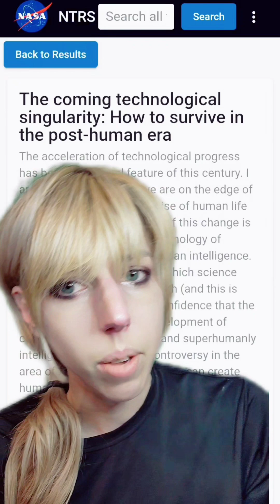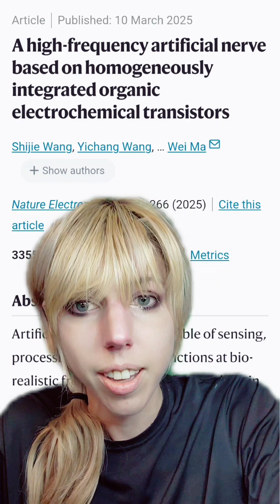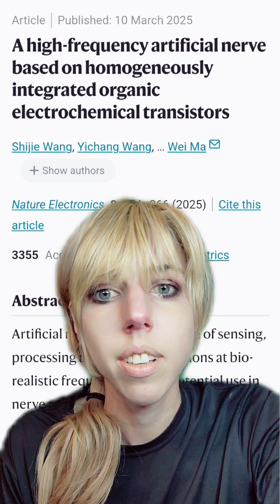What Does Singularity Mean? Are We There Yet?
further reading